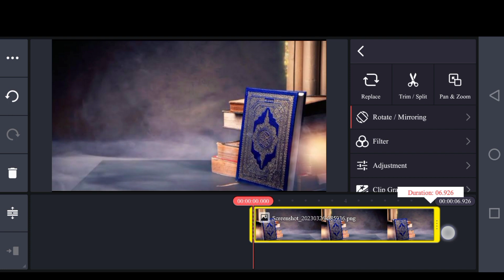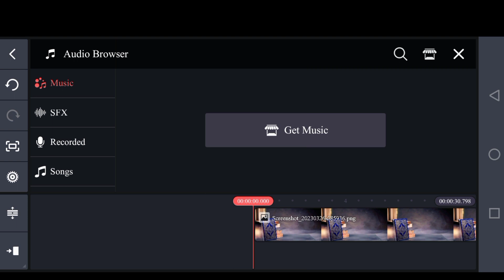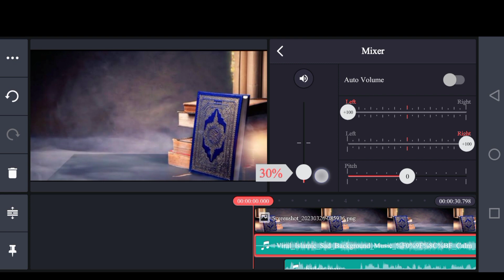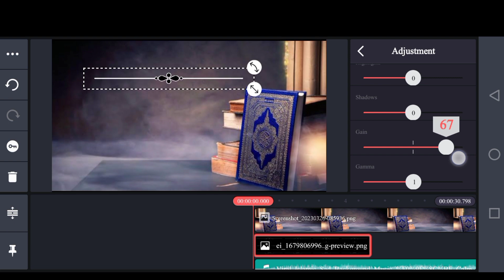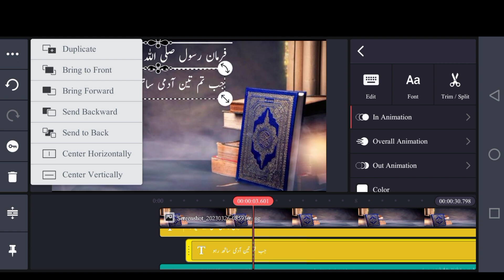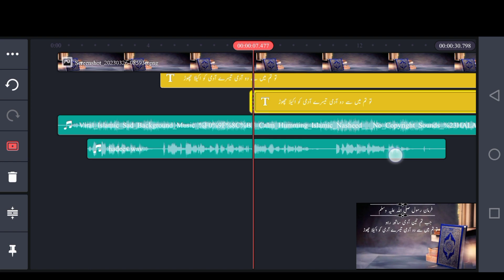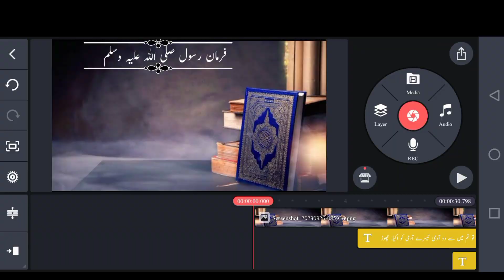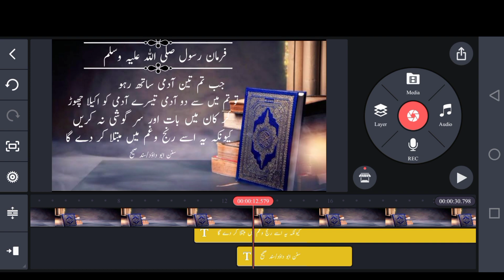How to make hadees e nabvi video on KineMaster| Hadees e Nabvi wali video Kaise Banaye| Tech Tayyab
Assalamualaikum in this video tell about How to make hadees videos in mobile and how to create a hadees videos in kinemaster and how to make professional Islamic videos and how to make Islamic videos and how to create Islamic videos nd Mobile per hadees wali videos kaise Banaye and how to hadees videos in Urdu

Your Query:-
How to make a Hadees videos on YouTube
How to make a Hadees videos on mobile
How to make a Hadees videos on KineMaster
How  to make Islamic videos on mobile
How to make a Islamic videos in Kinemaster
How to make Islamic videos on YouTube
How to make Aqwal zareen in Urdu
How to make Aqwal e Zareen in kinemaster
How to make Aqwal e Zareen in Mobile
Mobile per Islamic videos kaise Banaye
KineMaster per Islamic videos Kaise Banaye
YouTube k liye Islamic videos kaise Banaye
How to create a quotes in mobile
How to create a quotes in kinemaster
How to create a quotes for YouTube
Tech Tayyab Official
Tech Tayyab
Tayyab Official